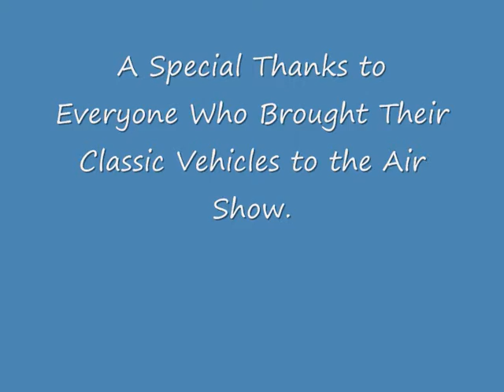Yeovilton Air Day 2009 Vehicles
Classic Vehicles on display at Yeovilton Air Day 2009